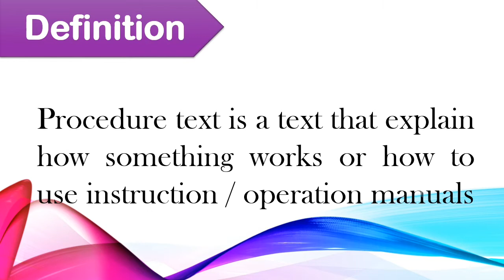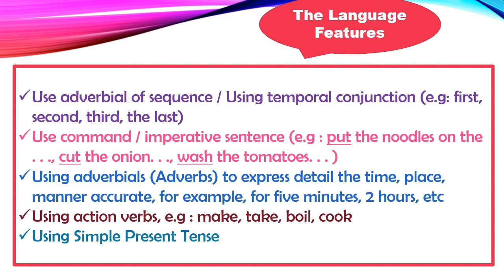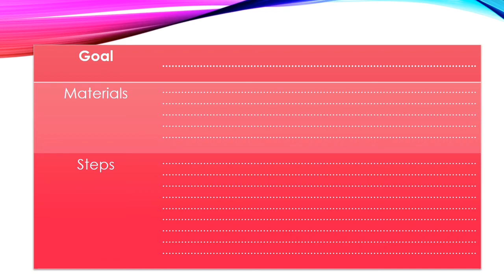3 4 procedure text 1st meeting KLS 9